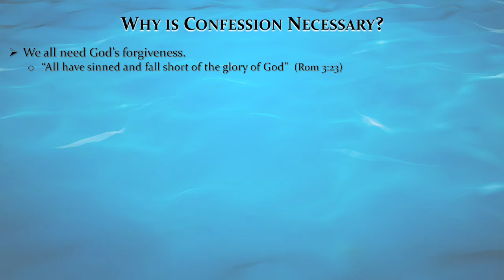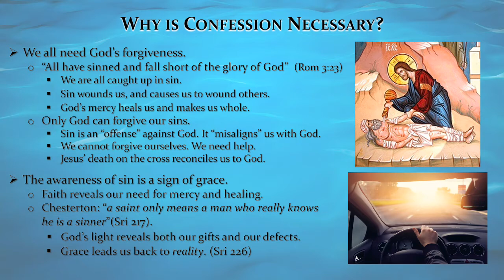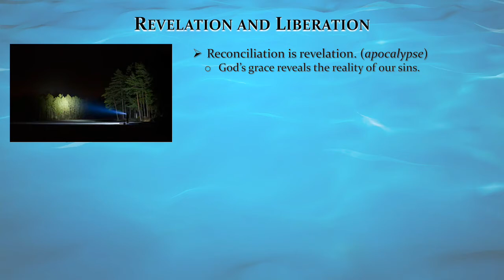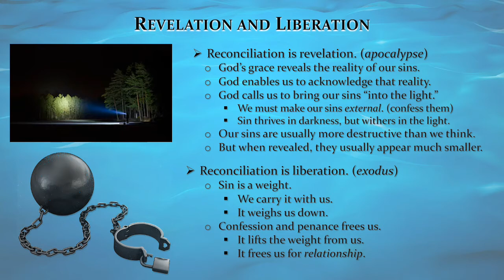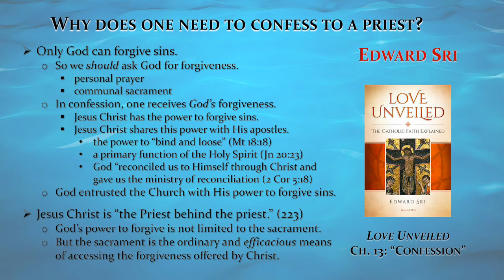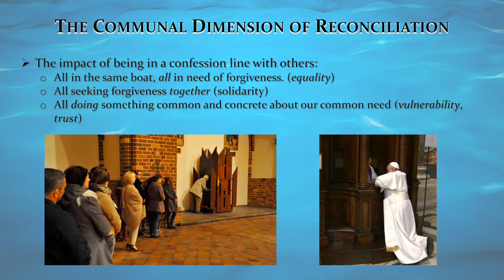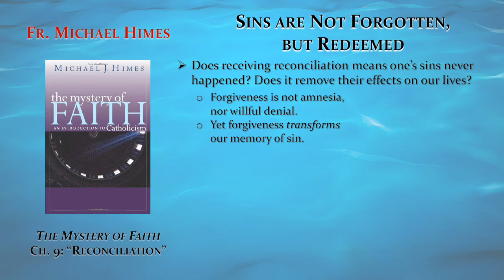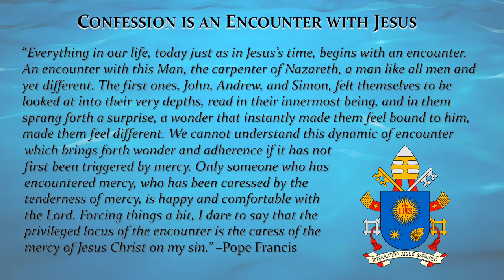2020-04-27- Confession Lecture